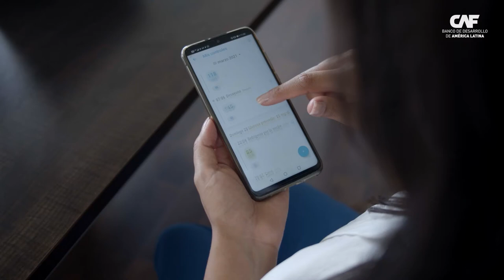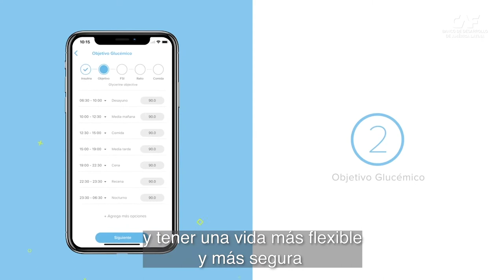SocialDiabetes: Tecnología para digitalizar la enfermedad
CAF –banco de desarrollo de América Latina- junto con el Fondo ALLVP de México, realizaron una inversión patrimonial en la startup SocialDiabetes, que cuenta con una plataforma integral de terapia digital para la digitalización de la gestión de la Diabetes. Gracias a herramientas de automonitoreo, telemedicina y conectividad de dispositivos médicos (IoT); posibilita la monitorización remota de pacientes, la gestión de datos en tiempo real, y el análisis del comportamiento de los usuarios y su evolución.

La Diabetes supone uno de los mayores desafíos de la salud del siglo XXI (415 millones de personas viven con esta patología, que crecerá hasta 642 millones antes de 2040), y una de las principales cargas para la salud mundial (12%), según cifras de la Organización Panamericana de la Salud (OPS).  Esta creciente demanda amenaza la sostenibilidad de los sistemas de salud, que se ve aún más deteriorada por la persistente escasez de personal de atención endocrina y primaria (especialmente en países en vías de desarrollo).

El objetivo de la inversión es apoyar a la empresa a hacer frente a las necesidades extraordinarias del sector salud con motivo de la pandemia Covid-19, ampliando sus capacidades de difusión y comercialización para fortalecer sus operaciones en México y sus planes de expansión hacia otros países de Latinoamérica. Una de las ventajas de esta solución es que permite al paciente estar en contacto con un profesional sanitario a distancia, evitando así su desplazamiento a un centro de salud y reduciendo las posibilidades de contraer Covid-19 en este grupo catalogado como de alto riesgo.

 “Para CAF la inversión es de especial relevancia por el impacto y la escalabilidad que las soluciones de salud digital que brinda SocialDiabetes pueden tener en la atención de la población diabética de nuestros países ante los retos que impone la pandemia del Covid-19”, destaca Jorge Velarde, Director de Fondos e Inversiones de Impacto de CAF.

La startup SocialDiabetes con sede en Barcelona, Londres y Ciudad de México, líder en el mercado hispano de soluciones digitales y una de las plataformas más prestigiosas a nivel global para el manejo de la Diabetes, desplegará, gracias a la inversión recibida, una estrategia combinada de alianzas con el sector público y privado para mejorar la calidad de vida de más de 1 millón de pacientes en los próximos 2 años.

"Para nosotros la inversión de CAF representa sentirnos en la mejor compañía para afrontar los retos de los próximos años. En la región, el gasto en atención sanitaria destinada a la Diabetes se estima entre 45 y 77 millones de dólares y se prevé que aumente hasta los 130 millones antes de 2040 (previsiones antes de la Pandemia por Covid-19). La Diabetes y todo el espectro de síndrome metabólico se va a convertir en una prioridad de salud pública cada vez mayor.  El prestigio y liderazgo de CAF en los gobiernos e instituciones latinoamericanas, nos ayudará a canalizar nuestra vocación de transformación digital de los sistemas de salud, en un momento clave de nuestra historia, como compañía y como sociedad", señala María Jesús Salido, CEO de SocialDiabetes.

La compañía continuará también ampliando sus prestaciones al incorporar algoritmos de inteligencia artificial, una cada vez más amplia lista de dispositivos conectados y favoreciendo el intercambio y soporte mutuo a través de redes de apoyo y comunidades de pacientes.

“Estamos enfrentando una crisis global sin precedentes en el sector salud, y necesitamos implementar y apoyar en el escalamiento de soluciones como SocialDiabetes. Estamos convencidos que la incorporación de CAF como socios será instrumental para el crecimiento regional, y continuar apoyando a las +40 millones de personas en la región que viven con Diabetes”, menciona Antonia Rojas, Partner de ALLVP.